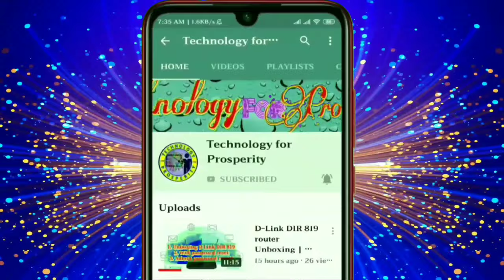Green screen spark lights|no copyright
👇👇👇How to use the above green screen in your video- Tutorial 👇👇👇
cracker sparkle images,
cracker barrel sparks nv,
cracker barrel sparks nevada,
firecracker sparklers,
sparkler firecracker,

support me.